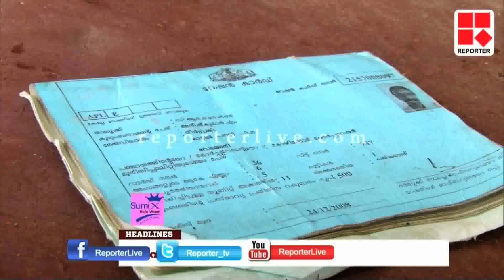CONTROVERSY ON ARMY CHIEF APPOINTMENT-EDITORS HOUR 18-12-2016│Reporter Live